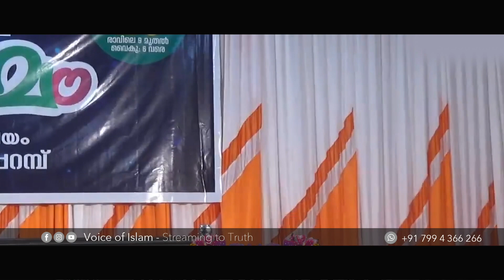കുടുംബ സം​ഗമത്തിൽ വൈറലായ പ്രഭാഷണം... സന്തോഷമുള്ള ജീവിതത്തിന് ഈ സംസാരം ഉപകാരപ്പെടും...